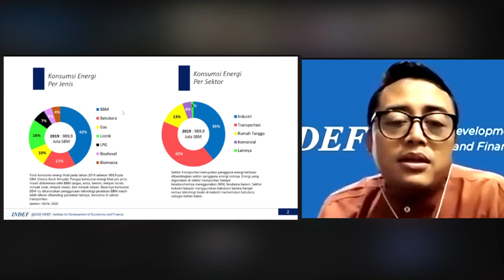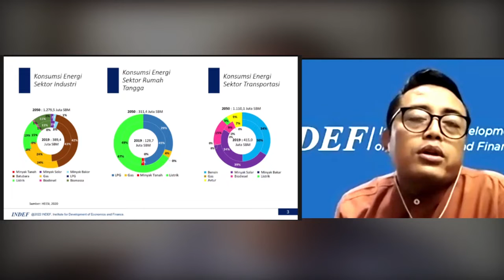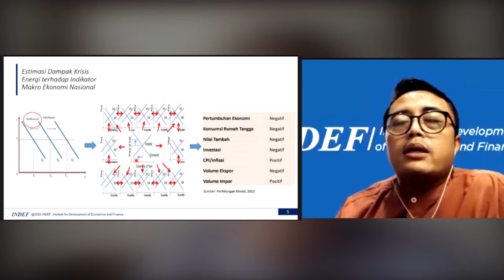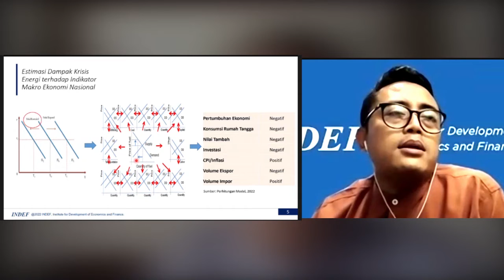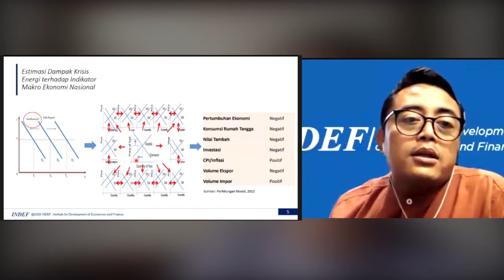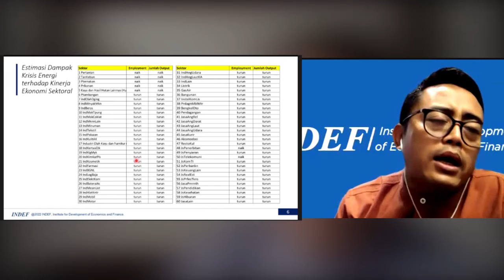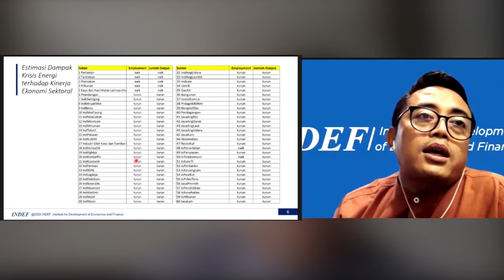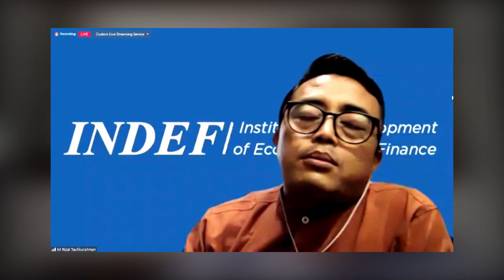Rizal Taufikurahman : Ini Dampaknya Bila Pemerintah Cabut Subsidi Energi